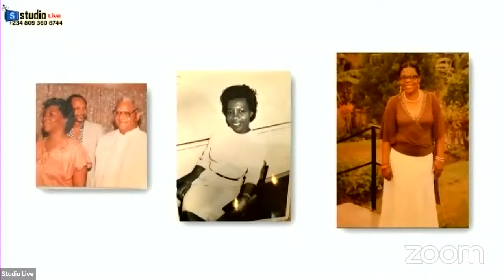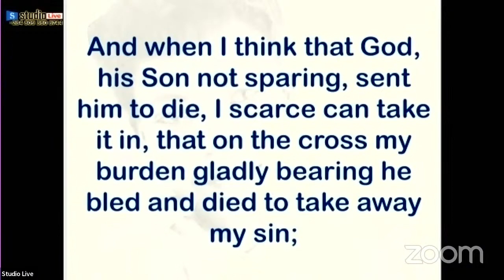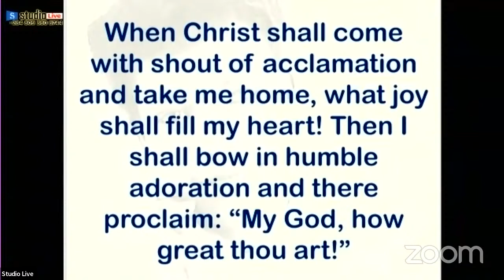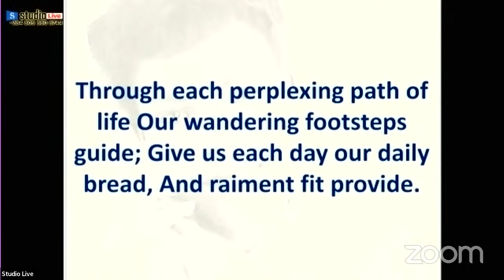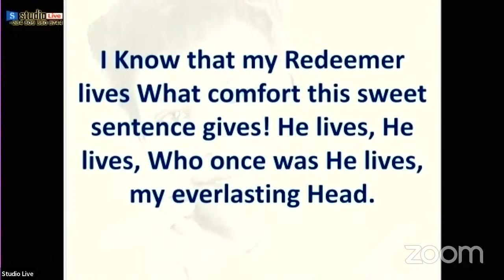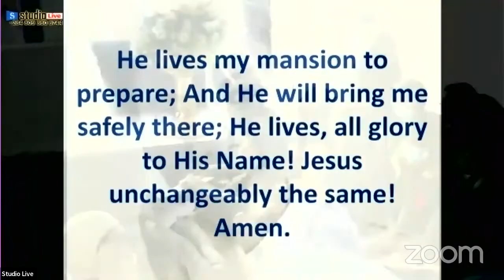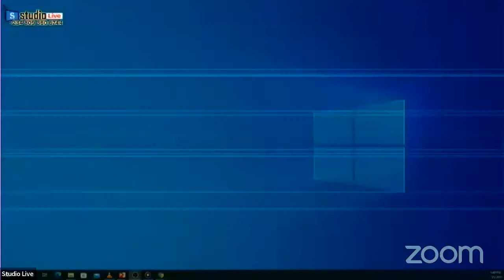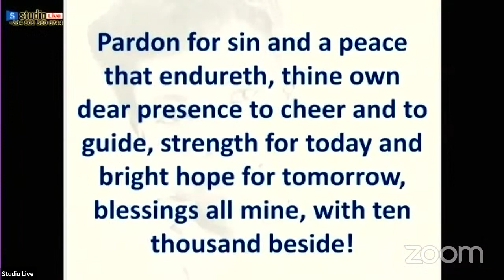Mrs. Valerie Delores OTUDEKO - Service of Songs & Night of Tributes